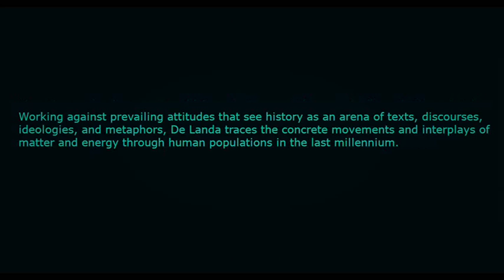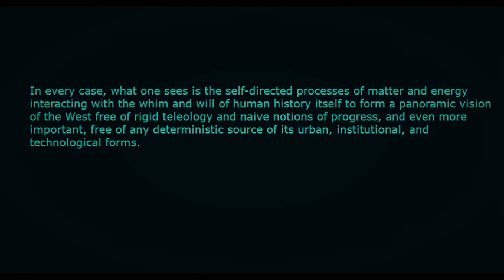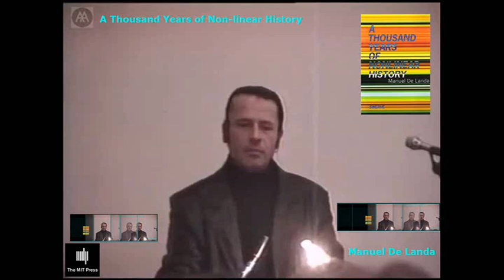A Thousand Years of Nonlinear History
By Manuel De Landa
Overview

Following in the wake of his groundbreaking War in the Age of Intelligent Machines, Manuel De Landa presents a radical synthesis of historical development over the last one thousand years. More than a simple expository history, A Thousand Years of Nonlinear History sketches the outlines of a renewed materialist philosophy of history in the tradition of Fernand Braudel, Gilles Deleuze, and Félix Guattari, while also engaging the critical new understanding of material processes derived from the sciences of dynamics. Working against prevailing attitudes that see history as an arena of texts, discourses, ideologies, and metaphors, De Landa traces the concrete movements and interplays of matter and energy through human populations in the last millennium. De Landa attacks three domains that have given shape to human societies: economics, biology, and linguistics. In every case, what one sees is the self-directed processes of matter and energy interacting with the whim and will of human history itself to form a panoramic vision of the West free of rigid teleology and naive notions of progress, and even more important, free of any deterministic source of its urban, institutional, and technological forms. Rather, the source of all concrete forms in the West's history are shown to derive from internal morphogenetic capabilities that lie within the flow of matter-energy itself.